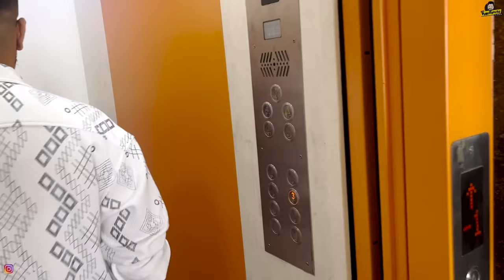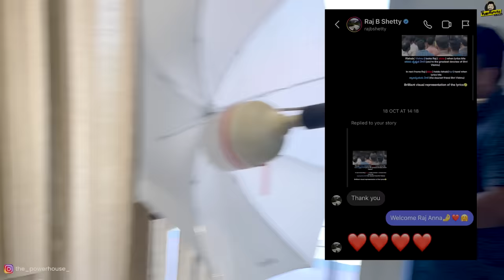When Raj B Shetty came home😍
BTS of Raj B Shetty podcast!!